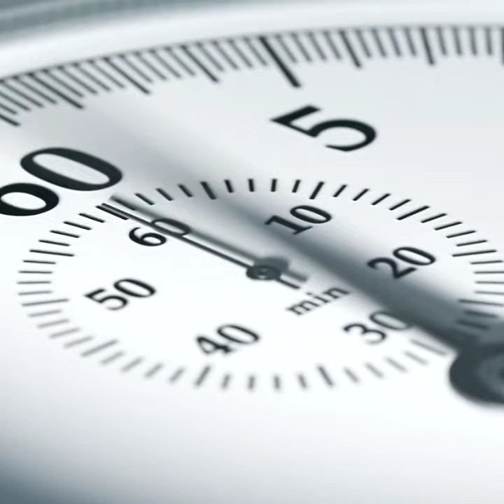UAC Football 2-Minute Turn Up presented by Victory Rings (SFA Lumberjacks)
Kendra Sheehan visits with Stephen F. Austin head coach Colby Carthel to talk about the Lumberjacks season ahead of their battle with rival Abilene Christian.